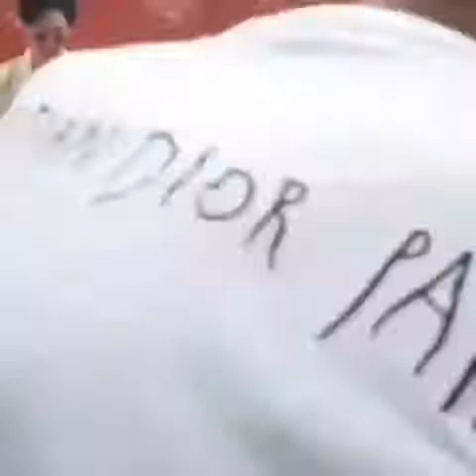Vanness Wu @Elephant Grounds